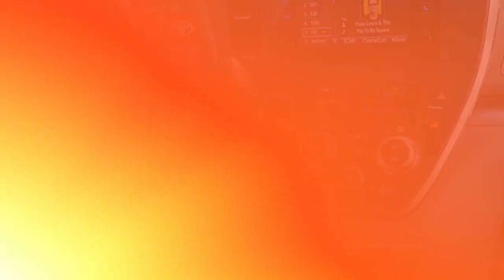Used 2016 Toyota Sienna LE, Langhorne, PA 24564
Team Toyota Langhorne